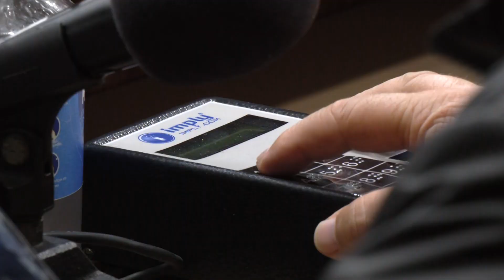Confira os destaques da Sessão Ordinária desta quinta-feira | 23.05.2024